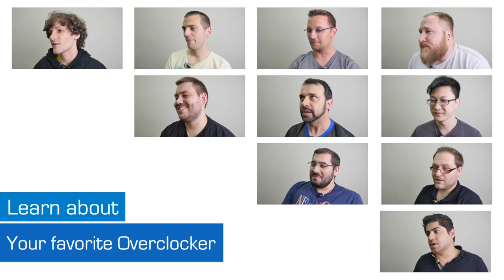Toolius interview - Overclocker in Focus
In our latest edition of the Overclocker in Focus series we bring you an interview with one of the more influential overclockers from India, a country with tons of potential for growth and one which is steadily growing in stature and representation within the OC scene. Allow us to proudly introduce you to Toolius, one of India’s leading overclockers.

Read the full interview at HWBOT: link coming soon